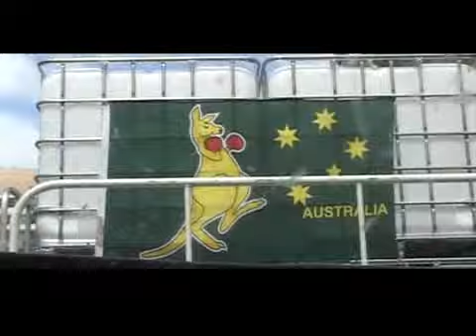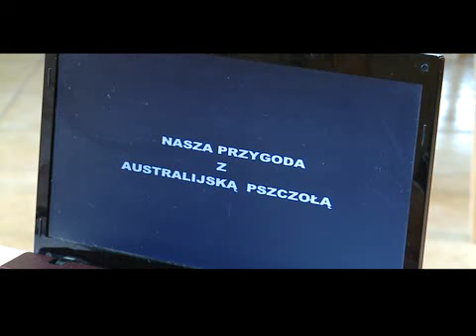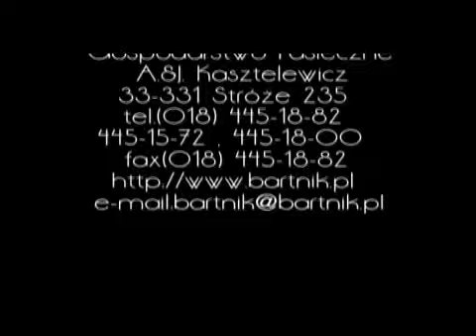Nasza przygoda z australijską pszczołą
Film jest dokumentalnym zapisem półrocznej pracy Krzysztofa Kasztelewicza i Kazimierza Sowy w największej australijskiej pasiece należącej do Warrena Taylor'a.
Godzinna relacja, z bardzo żywą i fachową narracją, opowiada m. in. o: specyfice pszczelarstwa na Antypodach, gdzie sezon niekiedy trwa niemal przez okrągły rok, produkcji pakietów eksportowanych do wielu krajów świata, pożytkach eukaliptusowych i głównych odmianach miodów pozyskiwanych w trakcie miodobrań, systemie pracy w gospodarstwach wielkotowarowych, ochronie pasiek przed spodziewanym nadejściem warrozy (dotychczas ta choroba nie występuje w australijskich pasiekach) czy restrykcyjnych procedurach sanitarnych.
W filmie otrzymują Państwo spory zasób unikatowej wiedzy.